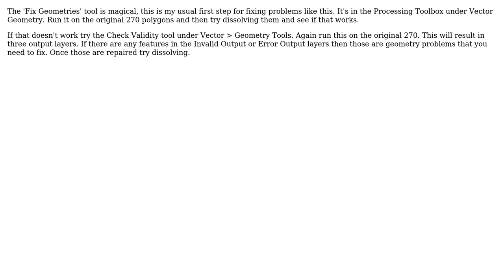GIS: Problem with dissolving polygon layer with many features in QGIS 3.4.1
With thanks & praise to God, and with thanks to the many people who have made this project possible! | Content (except music & images) licensed under CC BY-SA | Music | Images & others | With thanks to user TeddyTedTed user Taras user Philip Gatzlaff and the Stack Exchange Network Trademarks are property of their respective owners. You are responsible for your own actions.